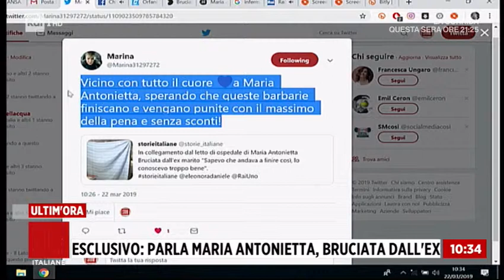Avv. Gian Ettore Gassani - Storie italiane - 22-03-2019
- - - - - - - - - -  o - - - - - - - - - -

Consulenza legale a Milano o a Roma entro 48 ore

L’avvocato Gassani riceve a Roma (in via Ezio n. 12) nei giorni di lunedì, martedì e mercoledì, mentre a Milano (via Podgora n. 10) nei giorni di giovedì, venerdì e sabato.

Per casi urgenti l’avvocato Gassani è sempre reperibile o a Milano o a Roma, previo appuntamento.

Per fissare un appuntamento con l’Avv. Gian Ettore Gassani, contattare la segreteria allo

COMPETENZE LEGALI E SPECIALIZZAZIONI
Diritto Penale e Delitti Intrafamiliari - Diritto Civile - Diritto di Famiglia - Divisioni ereditarie - Stato della persona - Diritto Minorile.

Avvocato matrimonialista Roma, Avvocato matrimonialista Milano, Avvocato familiarista, Studio legale Roma, Divorzio, Separazione, Diritto Famiglia internazionale, Diritto Minorile, Avvocati matrimonialisti.